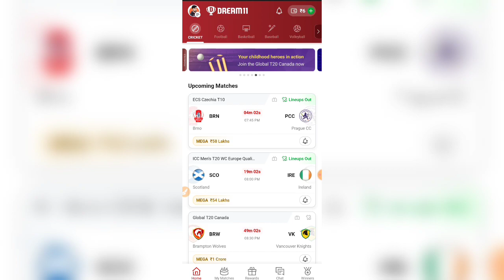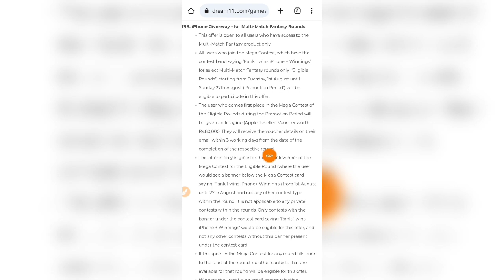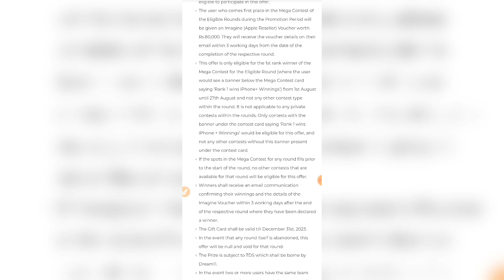Dream11 iPhone Giveaway Offer | Dream11 Multi Match Fantasy iPhone Offer | Dream11 iPhone कैसे जीतें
Dream11 RELATED :-